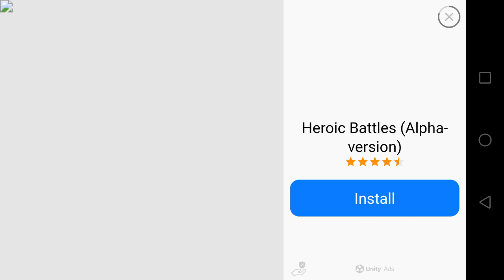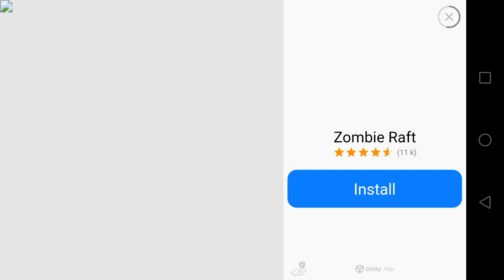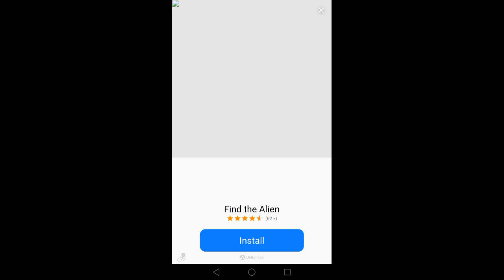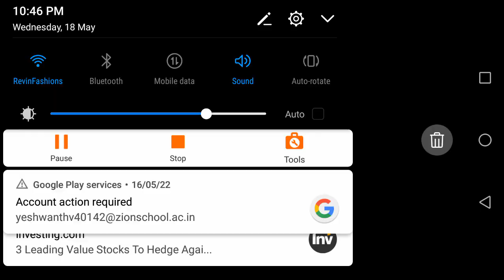Rope hero vice town PART-8/tamil/on yesh explore!!!